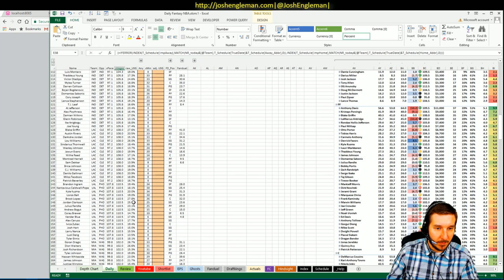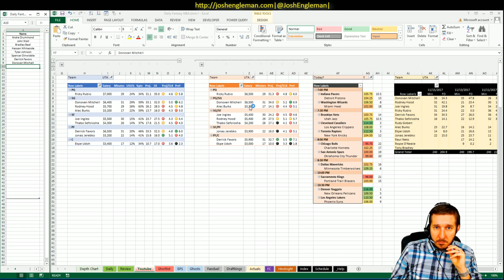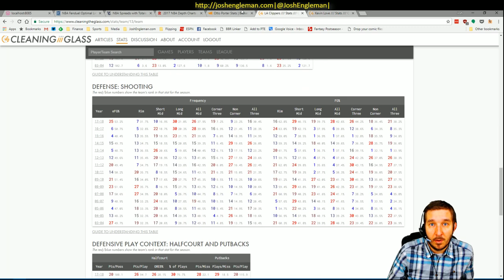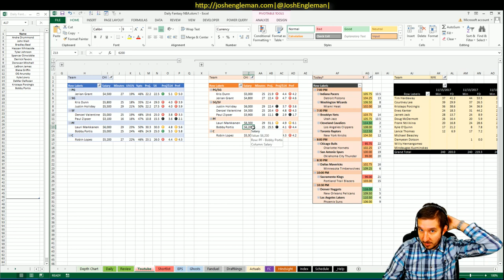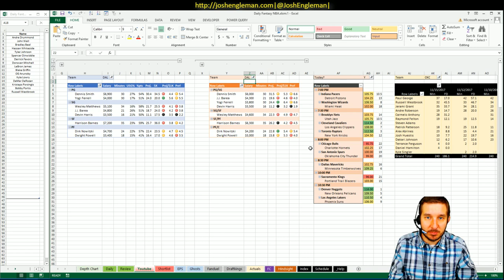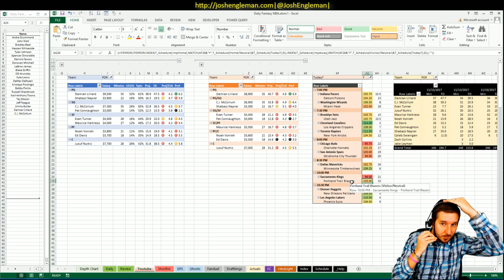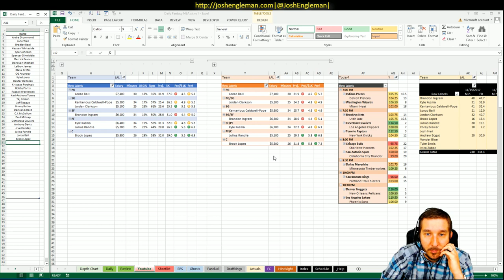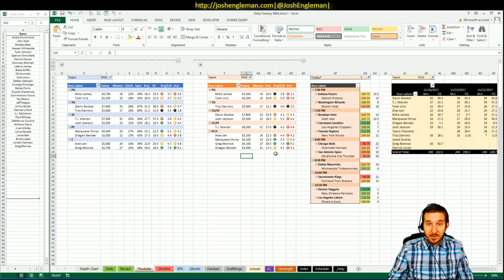NBA DFS Projections & Strategy | Friday 11/17 | FanDuel & Draftkings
NBA DFS slate breakdown for 11/17/17. I took a look at both Fanduel and Draftkings on this 11-game set.